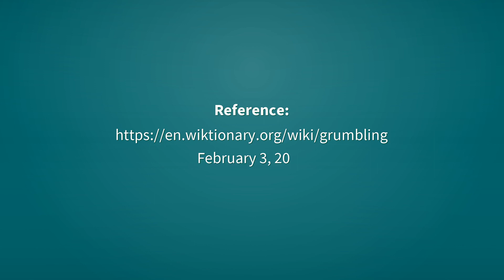Grumbling | Definition of grumbling 📖 📖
See here, the definitions of the word grumbling, as video and text.

grumbling (verb)
    Present participle of grumble.

grumbling (noun)
    Complaining.
        The grumblings of a bad-tempered man.

grumbling (noun)
    Rumbling.

Reference:
    grumbling